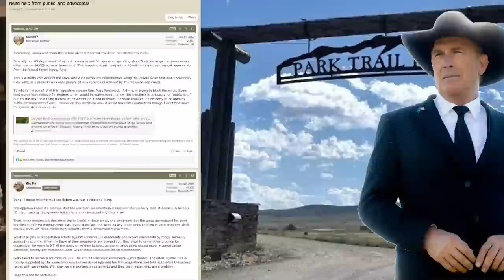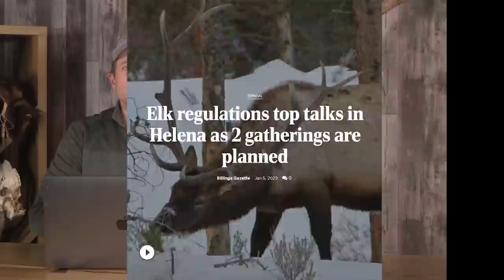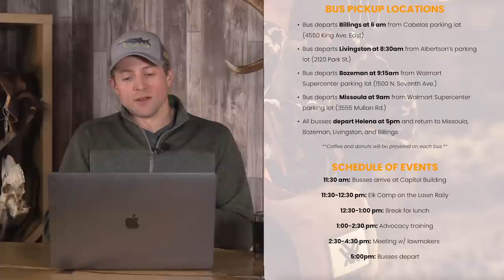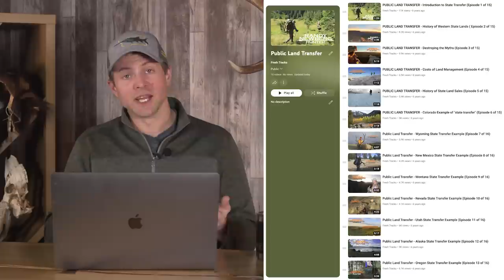Media Has Ruined Hunting | Fresh Tracks Weekly (Ep. 26)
This week we talk about a recently published study looking at the Greater Yellowstone Elk Herd and how much they rely on private land in the winter. Much of the land they utilize in the winter is still unprotected.

Conservation easements have recently seen pushback over concerns of land being for various reasons including being used as loophole for large tax breaks.

Elk management in Montana continues to get people fired up with a couple events scheduled to discuss future management in the state.

A changing of the US House of Representatives has new rules that allow for easier transfer of federal lands to the states.

For the deeper dive, Randy, Michael, Jace and Marcus talk about the changes they've seen in hunting media over the years, the good and the bad. The crew discusses how they strive to produce content that has more positive outcomes for the public land hunter

00:00 Intro
00:28 Fishing Corner
01:54 Private Land Elk Study
02:56 Conservation Easements
04:30 Elk in Montana
07:01 Land Transfer
08:24 Hunting in Media